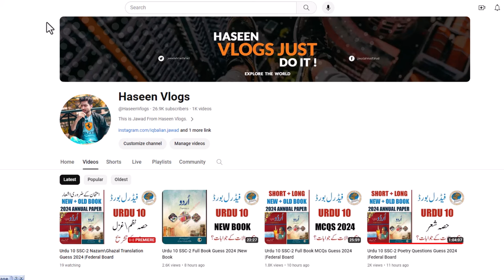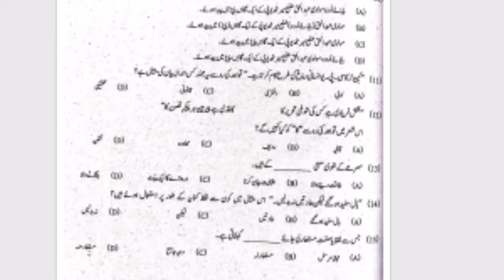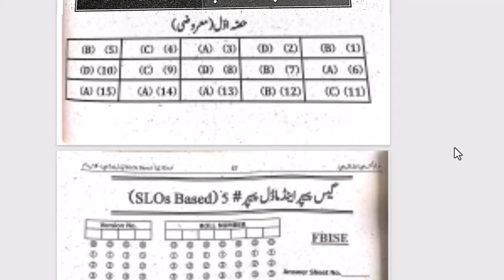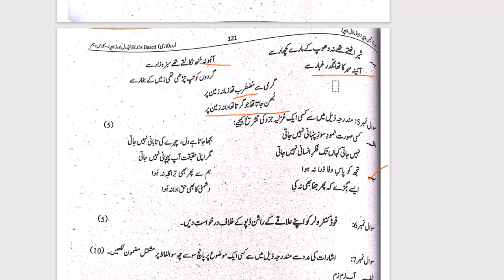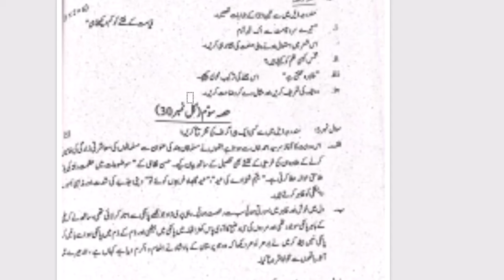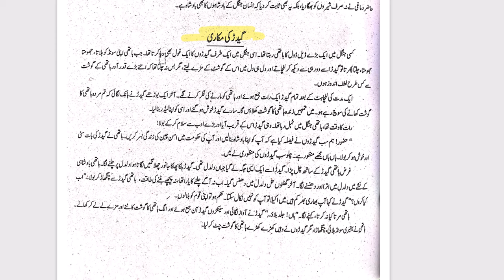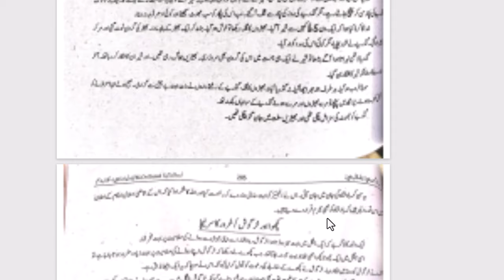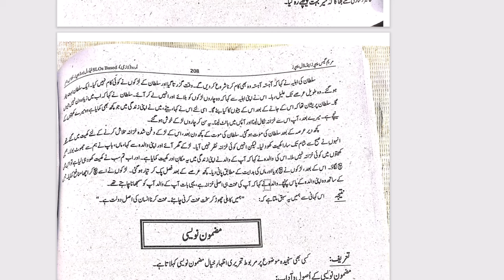Urdu 10 SSC-2 Stories\Application Guess 2024 |Federal Board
Urdu 10 SSC-2 Nazam\Ghazal Translation Guess 2024  |Federal Board
Urdu 10 SSC-2 Poetry Questions Guess 2024  |Federal Board
Urdu 10 SSC-2 Guess Paper  2024  |Federal Board

This video provide in detail how to prepare for 10th class Urdu and it also provides 10th class Urdu guess paper 2024 for the students of class 10 of exam 2024.
10Th Class Urdu Guess Paper 2024 || Important Questions

10th Class Urdu Guess Paper 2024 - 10th class urdu guess paper 2024 || urdu paper 10th class 2024
10th Class Urdu Guess Paper 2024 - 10th class urdu guess paper 2024|| urdu guess paper. to assist the students the 10th class urdu pairing scheme 2024 is provided so that the candidates can consider it during the preparation phase of the exam..b
10th class urdu guess paper exam 2024-10th urdu paper pattern 2024- all punjab boards-hbsa education. 10th class urdu new guess papers 2024/10 urdu important board paper questions 2024/urdu 10th guess.
10th Class Urdu Guess Paper 2024,
10th class urdu guess paper 2024,
10th class urdu guess paper 2024 urdu important questions 2024,
10th class urdu pairing scheme 2024,
10th class 2024 10th class urdu guess paper 2024,
10th class urdu guess paper exam 2024,
10th class urdu new guess papers 2024,
2024 10th class urdu paper pattern

9 class urdu guess paper 2024.
10th Class Urdu Guess Paper 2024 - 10th class urdu guess paper 2024 || urdu paper 10th class 2024
urdu class 9 guess paper 2024 . urdu guess paper 2024 class 9.
 the students that want to learn about the 10th class urdu paper scheme 2024 are notified that it is mentioned here on this platform. bise multan 10th class urdu guess paper 2024.

10th Class Math Important Definitions,

10th Class Urdu Important Long Questions 2024 for all Punjab Boards,

10th Urdu guess Paper 2024,

10th class Urdu important questions 2024,
10th class Urdu important short questions,
guess paper 10th class 2024 Urdu,
10 class Urdu guess paper 2024,
10th class Urdu important long questions 2024,
10th class Urdu paper 2024,